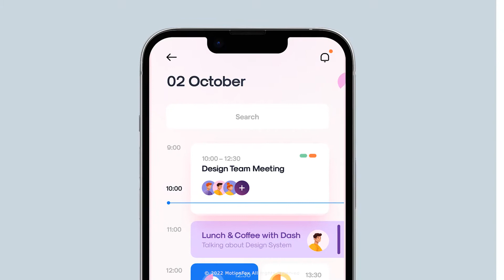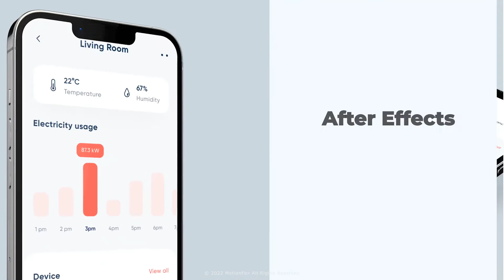App Presentation | Phone 13 Pro Mockup | After Effects Template